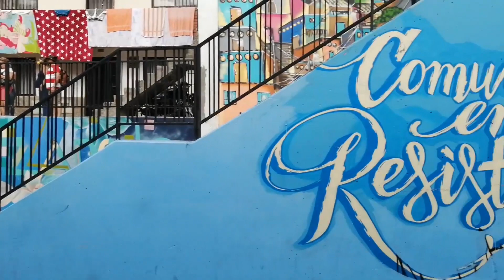Aventuras Extremas en la Comuna 13 Cambio Radical en Medellín 🎉 Como llegar Barato.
Holi mis viajer@s!!!

Saludos, amantes de las travesuras y los lugares asombrosos Hoy les traigo una historia que los hará querer empacar tus maletas y correr a la Comuna 13 en Medellín más rápido que un aguacero de verano. Prepárense para reír, asombrarse y apoyar un cambio increíble

🚌🎒**"Camino al Paraíso"**🎒🚌 Bueno, ¿qué puedo decir? Fui valientemente en busca de emociones y experiencias únicas, y ¿qué mejor lugar para encontrarlas que en la Comuna 13? Agárrense fuerte, porque el viaje fue tan emocionante como tratar de llevar un sombrero en pleno viento. Pero lo logré, amigos

💃🕺**"Ritmo y Cambio"**💃🕺 Una vez en la Comuna 13, me encontré rodeado de jóvenes con más energía que un panel solar en un día soleado. Estos chicos están haciendo olas de cambio y tienen más ritmo que una playlist de reggaetón Y no, no me refiero a la mala suerte en el baile que todos tenemos en algún momento Estos jóvenes están transformando sus vidas de maneras que te harán aplaudir con entusiasmo mientras intentas hacer el "floss dance"

🌟🤣**"Risas Garantizadas"**🤣🌟 Déjenme decirles, amigos, que la Comuna 13 no solo es un lugar para el cambio social y el crecimiento personal, ¡sino también un semillero de comedia en desarrollo Me reí tanto que casi dejé caer mi cámara mientras intentaba no perderme ninguna broma brillante de estos chicos! ¡Incluso en medio de todas las risas, no pude evitar sentirme conmovido por el increíble progreso que están logrando

🎉🌄**"La Comuna 13 Te Espera"**🌄🎉 Así que aquí tiene, mi gente aventurera. Si estás buscando un lugar para apoyar, reír y maravillarte, no busques más. La Comuna 13 en Medellín es como una caja de sorpresas que te sacará más sonrisas que un meme de gatos. Vuela como una mariposa, ríe como una hiena y ven a experimentar el cambio en su máxima expresión

¡Nos vemos en el próximo video, mis intrépidos compañeros viajeros! 🌍✈️📸